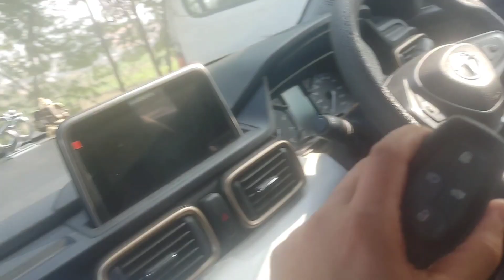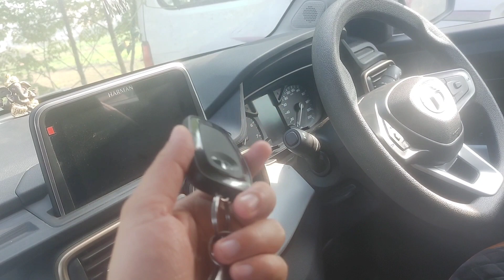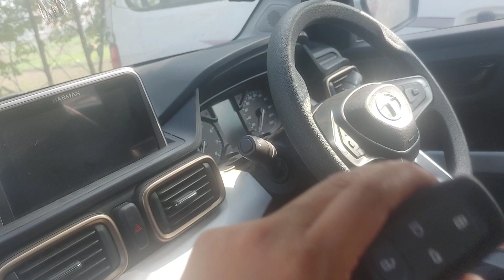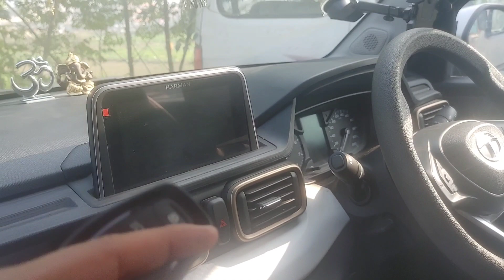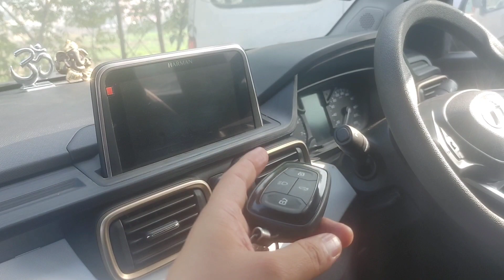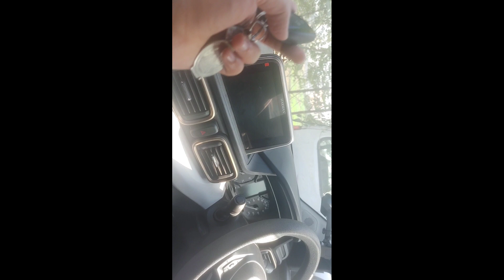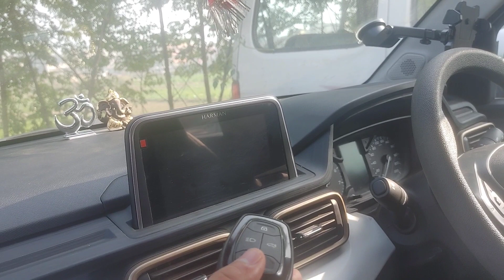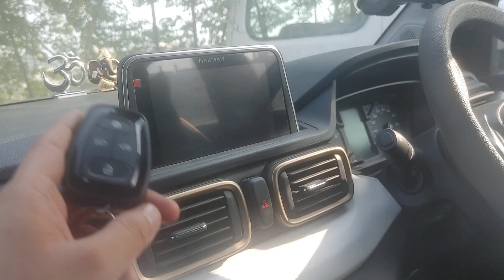कुछ Negatives और Positives भी जान लो tata की इस माइक्रो SUV के 😫 :Tata Punch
In this video I've shared my views on all Positives & Negatives about tata Punch .

Hope it helps in taking a decision!!